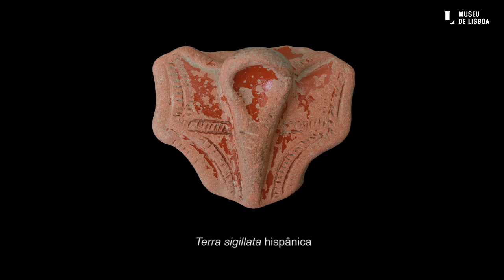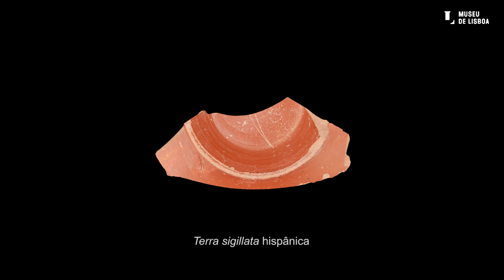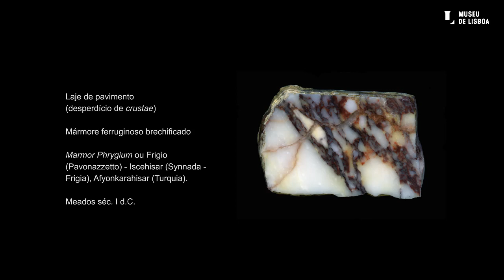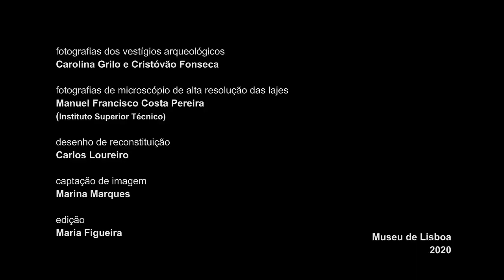Arqueologia da Rua da Saudade Um templo romano na cidade